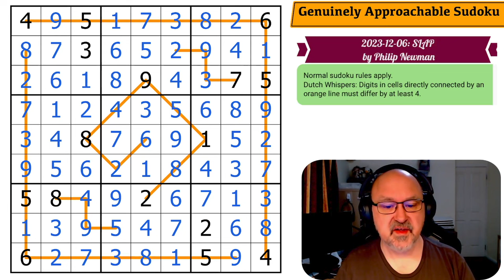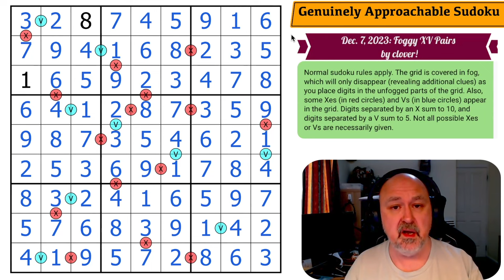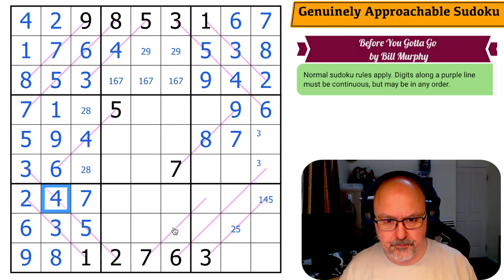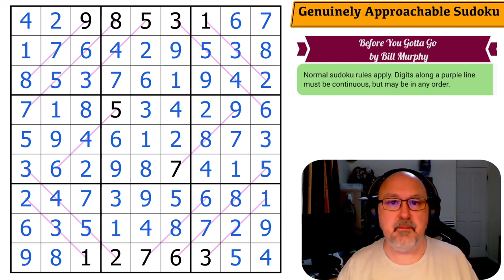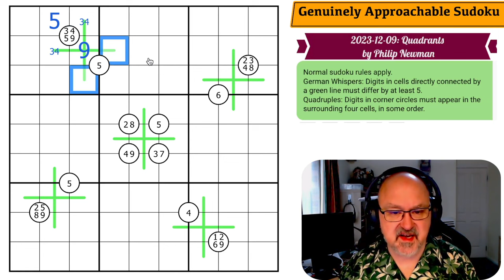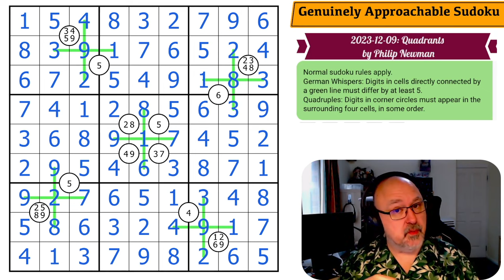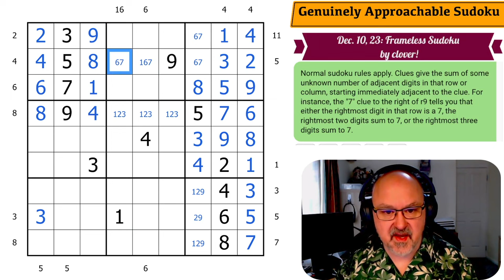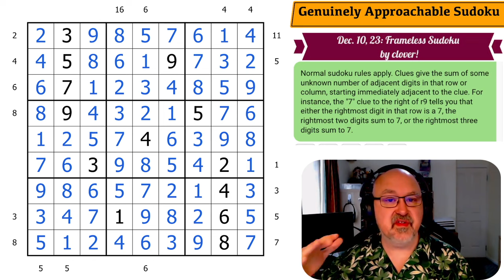Genuinely Approachable Sudoku - 06 to 10 Dec 2023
BremSter tackles the GAS puzzles from Dec 06 to Dec 10 2023.

0:00 06-Dec
9:03 07-Dec
16:29 08-Dec
26:48 09-Dec
40:04 10-Dec